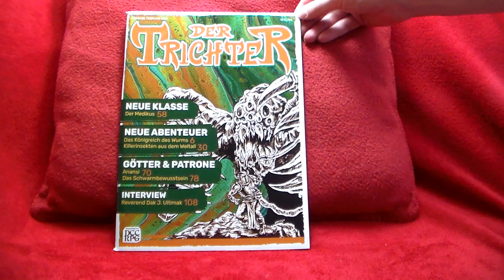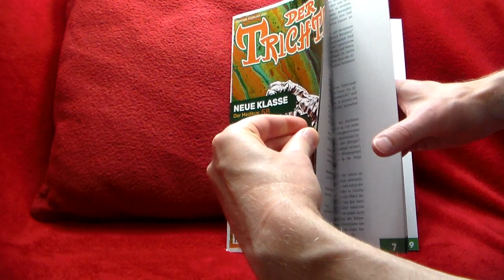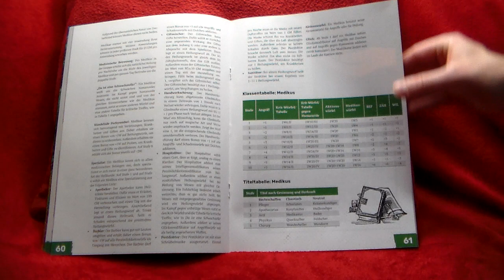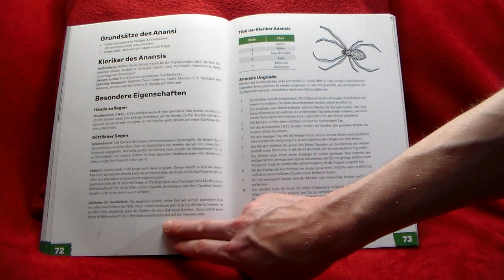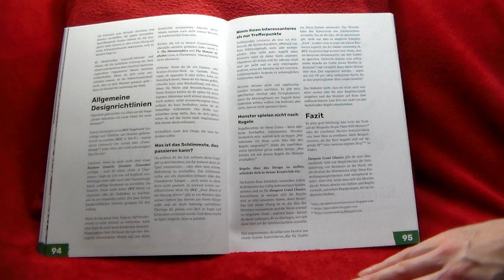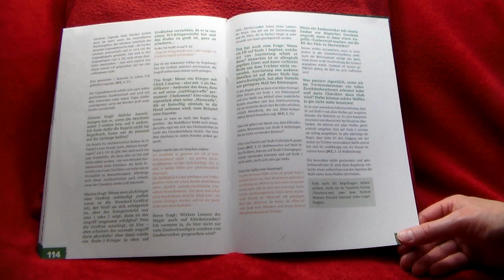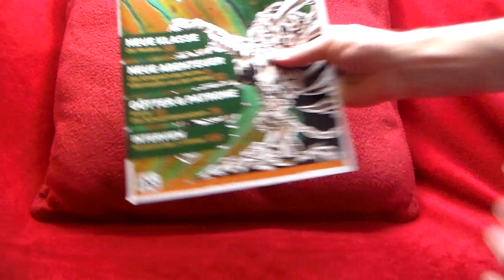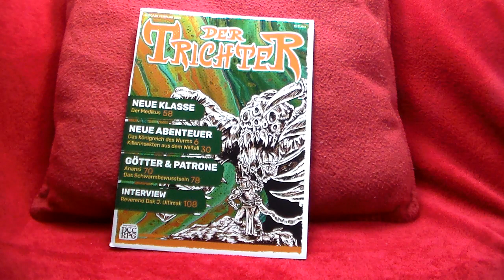DCC Durchgeblättert Folge 5 - Der Trichter #2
Seiten- und Kapitelangaben (insgesamt 118 Seiten):
- Vorwort [1 S.]
- Abenteuer Das Königreich des Wurms [24 S.]
- Abenteuer Killerinsekten aus dem Weltall [18 S.]
- Die Königin der Insektoiden [8 S.]
- Lasst mich durch, ich bin Kleriker! [2 S.]
- Der Medikus [4 S.]
- Heilende Berührung [4 S.]
- Heiltränke [4 S.]
- Anansi - Die Spinne [7 S.]
- Kleriker und ihre Gottheiten [1 S.]
- Das Schwarmbewusstsein [10 S.]
- Ratschläge für werdende Spielleiter [2 S.]
- Monster erschaffen für Dungeon Crawl Classics [6 S.]
- Käfersammlung [4 S.]
- Ruphilia - Die Puppenhändlerin [8 S.]
- Interview mit Hochwürden (Reverend) Dak! [4 S.]
- Der Rat der Weisen [4 S.]
- Music like it's 1974 [2 S.]
- Der Regelreiter [1 S.]